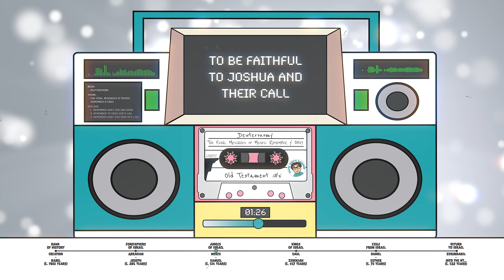Book of Deuteronomy | Modern Music | Theme & Outline | Pastor Kenny’s Classroom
Discover these "Bible Survey" songs, crafted for those seeking a modern approach to Biblical education. With their engaging and contemporary melodies, memorizing the theme and outline of each book becomes effortless and enjoyable. Experience the perfect blend of learning and engagement! These songs were written by Pastor Kenny Burge Jr., creator of the free series "Pastor Kenny's Classroom."

- - - Lyrics

[Chorus]
The Final Messages of Moses: Remember & Obey
In Deuteronomy,
The Final Messages of Moses

[pre-verse]
Moses said,

[verse]
Remember what God has done (in the past)
Remember to obey God’s Law (right now)
Remember what God said He’ll do (in the future)
Goodbye

[bridge]
Before Moses died in Moab's land,
He gave the Law to the new generation's hand.
He told them to remember God and the Law,
To be faithful to Joshua and their call!
Goodbye!

[pre-verse]
Moses said,

[verse]
Goodbye!

[ending]
I must go
His work complete, his journey's end,
To heaven's embrace, his soul ascends.
In the 34th chapter of  Deuteronomy
God Himself buries the prophet’s body!

- - - About
Pastor Kenny is creating a free curriculum which focuses on every narrative found in the Gospels. To download the free curriculum (which includes PowerPoints / Keynotes, coloring pages, worksheets, recipes and more) go

You can also check out Pastor Kenny's Podcast he does with his father, Dr. Ken Burge Sr. on the Jesus said that Series, "Looking at Every Word Jesus Spoke In the New Testament."

About Pastor Kenny (creator of this content)
Pastor Kenny Burge Jr. serves as the Associate Pastor at Colmar Manor Bible Church, playing a vital role in ministry. Committed to his family and the church, he's married to Rebecca and has four children. Pastor Kenny Jr. leads the youth ministry, manages social media, and assists in Sunday worship.

He co-hosts the podcast "The Father & Son Pastoral Podcast" with his father, Dr. Ken Burge Sr., exploring Jesus's words in the New Testament. Additionally, he produces teaching materials and leads Bible studies for pre-teens and young adults, including "Theology 4 Everyday Life 4 Kids."

His passion for ministry began at 13, leading Bible studies for local youth. He graduated high school at 16, initiated college Bible studies graduating from Liberty University Online. He enhanced church tech and served the local community, expanding his influence globally through missions.

Pastor Kenny Jr. was ordained and now leads youth, worship, and web ministries at Colmar Manor Bible Church.